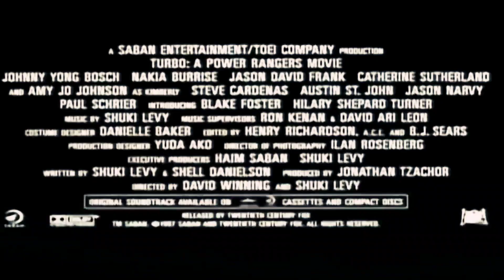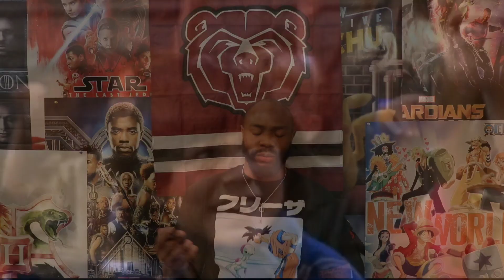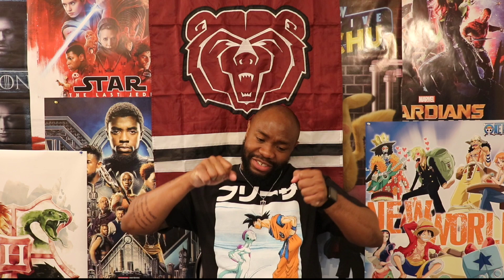Turbo: A Power Rangers Movie Review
Ep 389
What's Up World! Today, we review Turbo A Power Rangers movie! Enjoy!!!

Intro: 0:00
The review starts: 1:18
Cast Details: 14:49
Last thoughts: 20:02